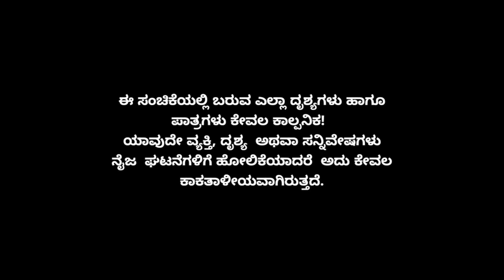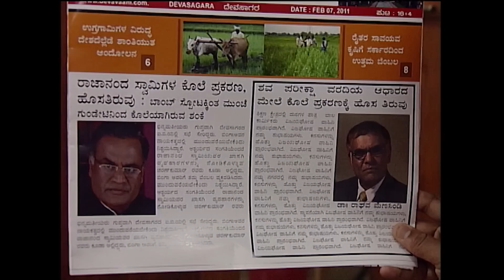Muktha Muktha Episode 735 || TN Seetharam